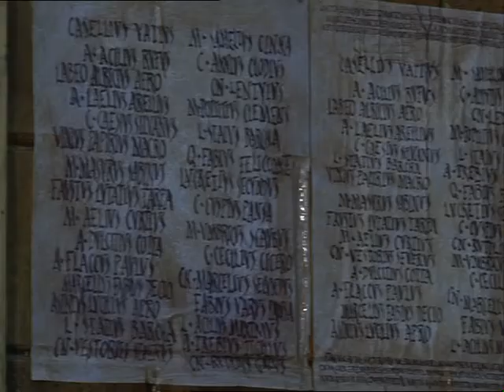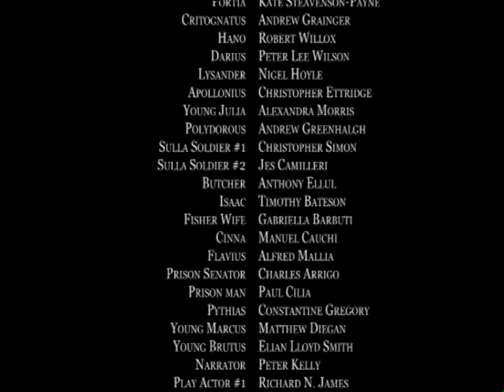JULIUS CAESAR PART 1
in 82 BC when Julius Caesar is 18 years old. He is out in the town with his daughter Julia (who in real history was not yet born) when news comes that Lucius Cornelius Sulla is just outside the city walls and intends to take the city with his army. The guards sent with the news post death lists on the senate door. When he sees his father-in-law's name he rushes to his house to try to help him escape. Pompey arrests him and takes him to Sulla. Caesar's mother, Aurelia, asks Sulla to show him mercy; out of respect for her, he promises to let Caesar live if he divorces his wife, Cornelia but Caesar refuses. Sulla lets him go but orders Pompey to kill him and bring his heart to him. Pompey follows Caesar and tells him to leave Rome, which he does. Pompey buys a swine's heart from the market and tells Sulla that the heart is Caesar's.